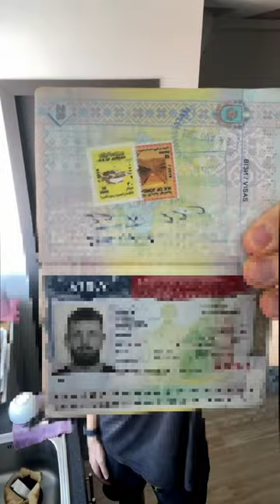Ukrainian Guy Tries American Food For The 1st Time 😱🇺🇸🇺🇦